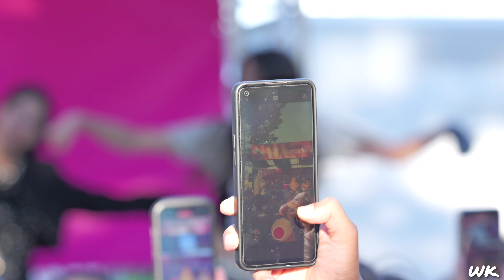MINDY - HEARTCASE [Focus - Mingming] | Thai Expo Tokyo 2024 (Mini Stage), Yoyogi Park | 17082024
#​ThaiExpo​Tokyo2024​